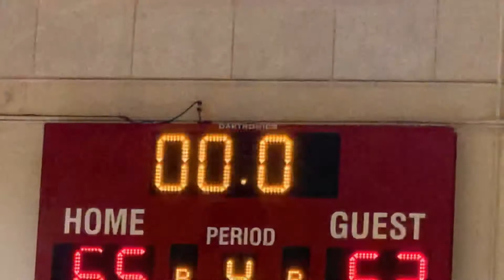Andrew Victor Bongo- Varsity Basketball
4-14-21 COHS HS vs La Serna HS